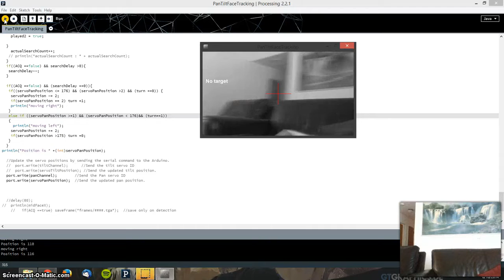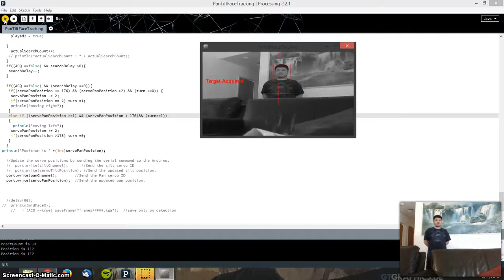Search and track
OpenCV, Processing and the Arduino Uno.